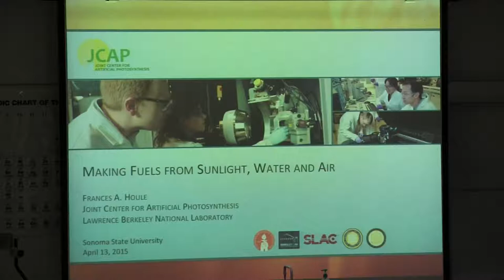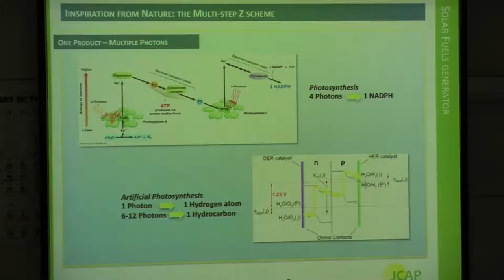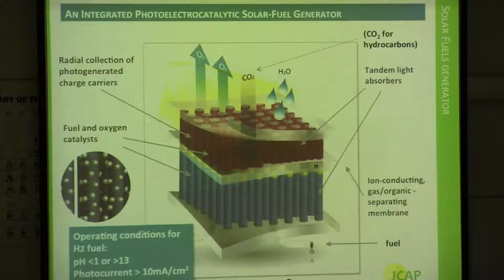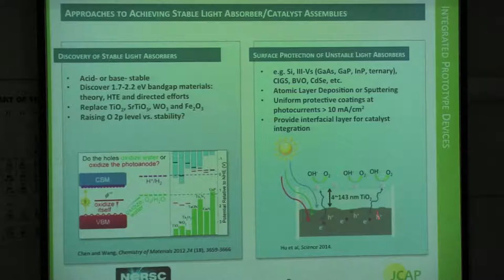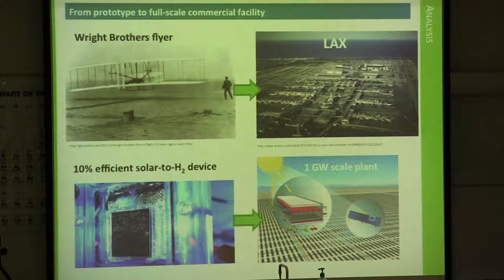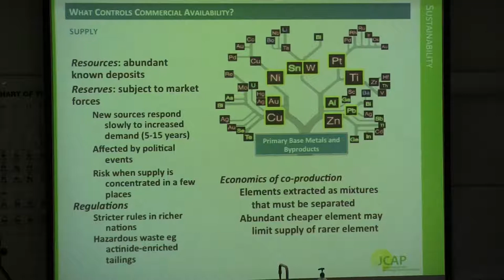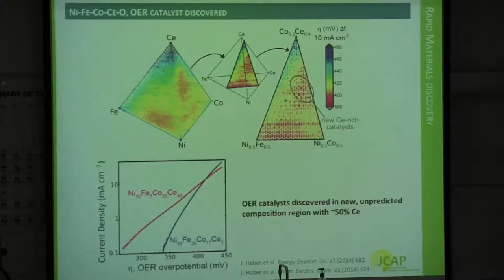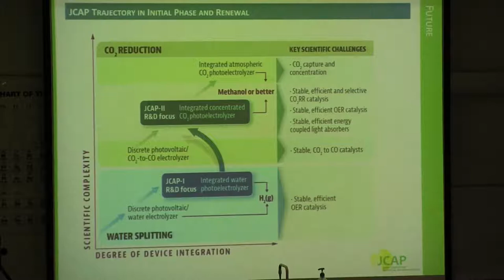What Physicists Do - April 13, 2015 - Dr. Frances A. Houle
Apr 13  MAKING FUELS FROM SUNLIGHT, WATER AND AIR
Dr. Frances A. Houle, from Lawrence Berkeley National Laboratory, will discuss her work on Artificial Photosynthesis.